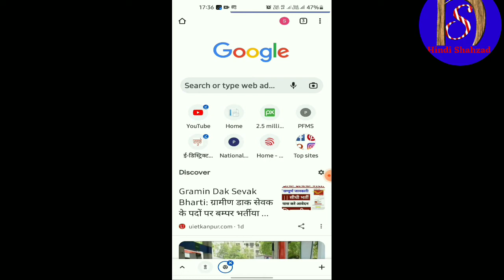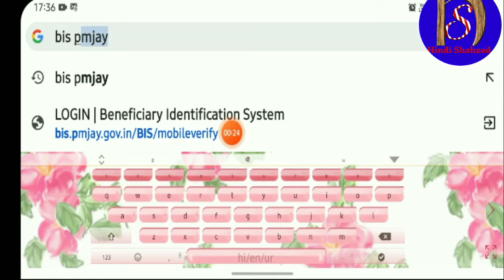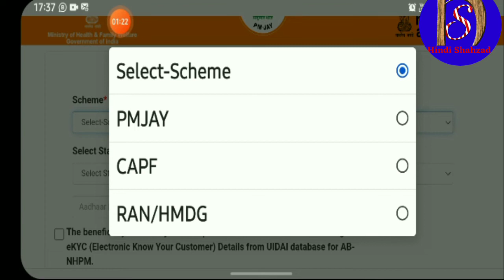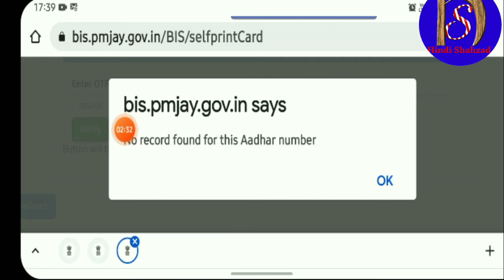How to download ayushman card | Ayushman card kaise download kare | Ayushman golden card download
How to download ayushman card | Ayushman card kaise download | Ayushman golden card download

About this video aaj ki is video me maine ap ko ye bataya hai ki Ayushman card kaise download kare How to download ayushman card 2022. Ap ayoshman card kaise download kare ya kiya jata hai
Is video me janenge

अगर आप को हमरा ये विडियो अच्छा लगे तो एक like जरूर दे
Agar ap ke maind me koi bhi swal ho to usko coment box me puch sakte hai
Mai ap ke har swal ka jwab dunga